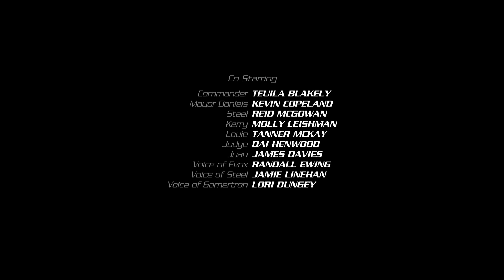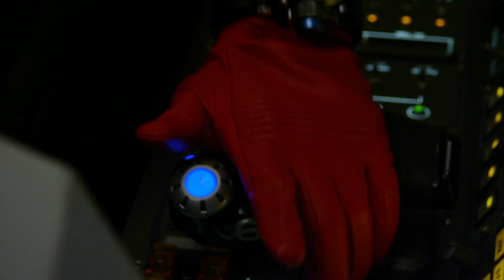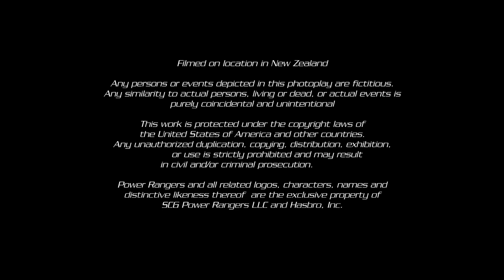Game On! & Artist Anonymous | EP03&04 | S02 | Beast Morphers | Power Rangers Hindi